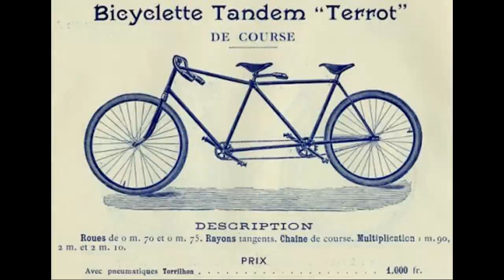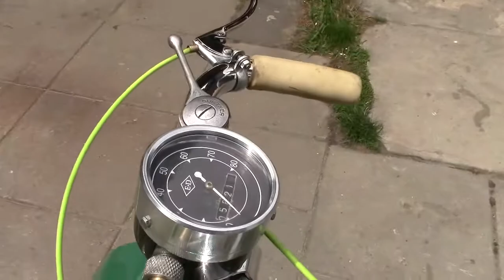Terrot. Tandem motorowy z lat 20-tych